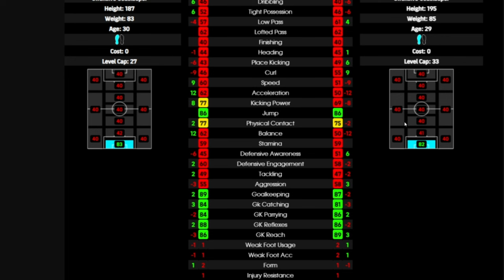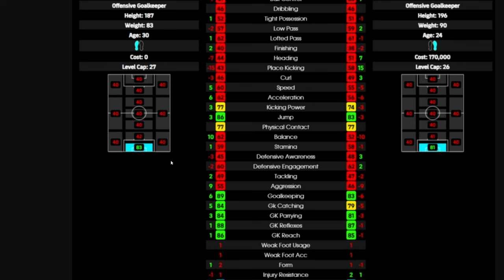🚨 Como entrenar a Julio Cesar Gratis eFootball Points 2024🚨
Horario Directos:
🕙 22h España 🇪🇸